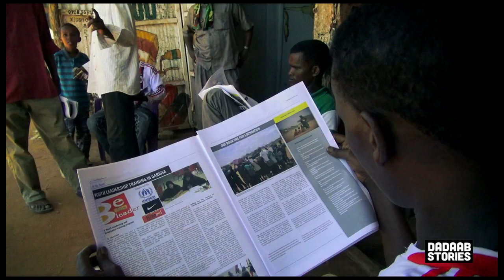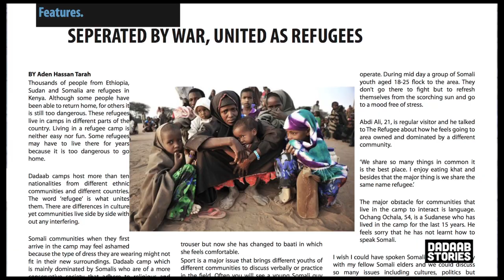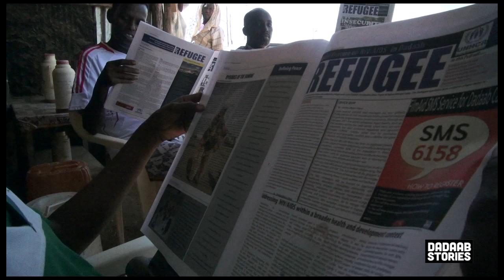The Newspaper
Facilitated by FilmAid International, a group of refugees saw the need for mass communication to their refugee camp's population of nearly 500,000 people, so they started The Refugee Newspaper.  This is their story.

Dadaab Stories is a production of FilmAid International, bringing the experiences of people from the largest refugee camp in the world.